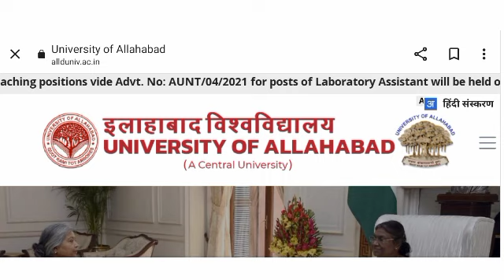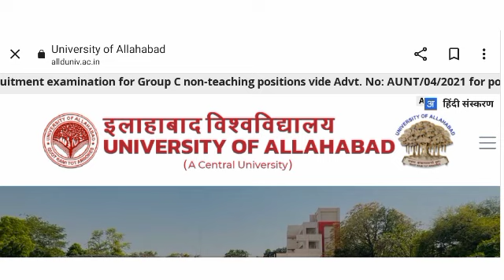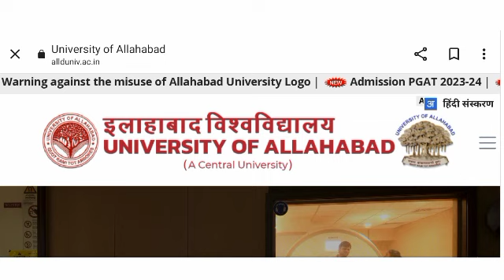Allahabad University First Cutoff 2023 Update || इस दिन से शुरू होगा Counseling || जान लें सभी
Allahabad University Counseling 2023 update
Allahabad University new cutoff update
CUET UG result kab aayega 2023
CUET UG admission process 2023
Allahabad university CUET UG admission process 2023
CUET 2023
Allahabad university llb admission 2023
Allahabad university MA admission 2023
Allahabad university pg admission
Allahabad university application form kab aayega
Allahabad university pg admission update